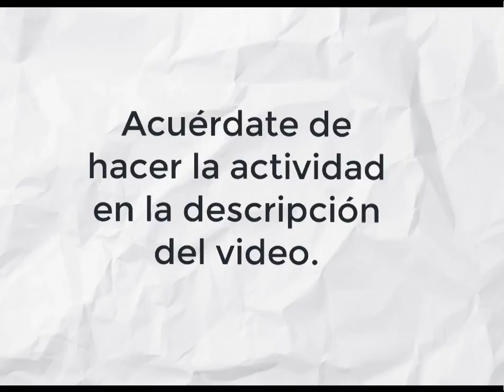La historia de Ernesto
Ernesto es un niño muy feliz que tiene seis años. Hoy, es un día muy importante, ya que sus padres celebrarán su llegada, descubre qué pasará.

Autor: Mercé Company
Nombre de la lectora: Coral González Soria
Nombre de la dibujante: Frida Esmeralda Escamilla Porras
Nombre del editor: Andre Maldonado Barragán

La UPN, a través de la Dirección de Difusión y Extensión Universitaria, con el propósito de fomentar la lectura, pone a su disposición una serie de video del proyecto de Crecemos leyendo, creado por un grupo de ciudadanos que trabajan por la educación de niños y jóvenes, a través de la promoción de la lectura.